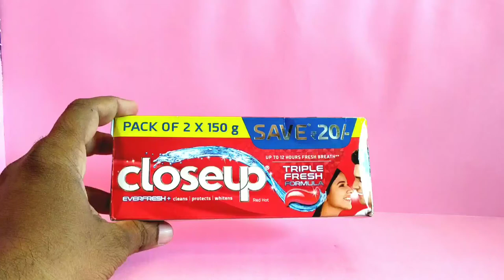How to make pencil box from matchbox and closeup box/pencil box/diy pencil box / best out of waste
Hai, in this video iam making a cute pencil box using waste matchbox and closeup box. everybody can easily make it so please try this.
enjoy video.